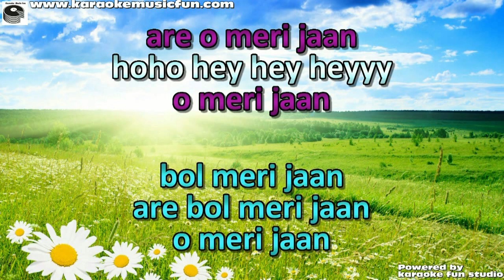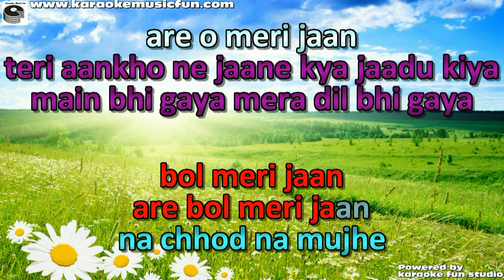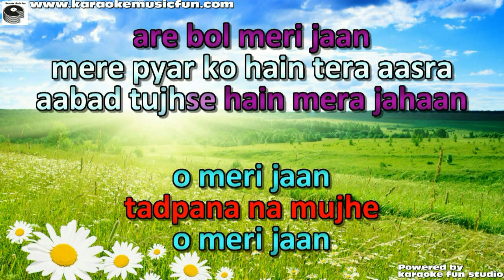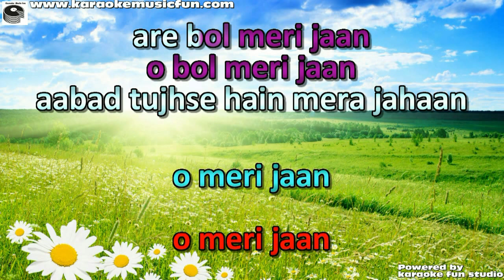O Meri Jaan Bol Meri Jaan Semi Vocal Female Video Karaoke Lyrics